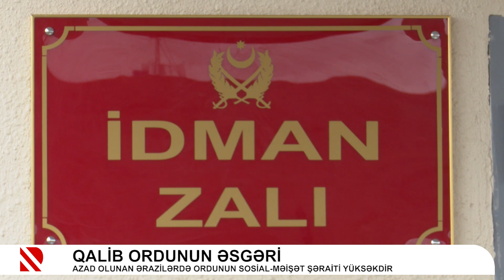Qalib ordunun əsgəri - Azad olunan ərazilərdə ordunun sosial-məişət şəraiti yüksəkdir